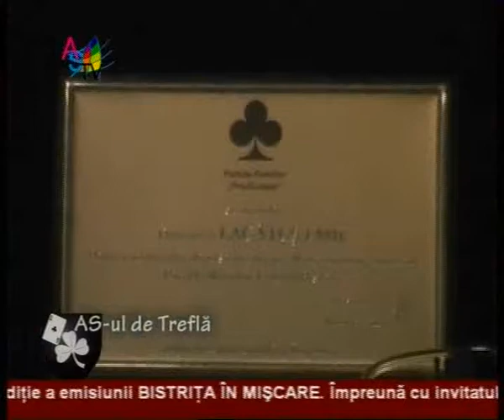AS-ul de Trefla 13 06 2010_clip0.wmv